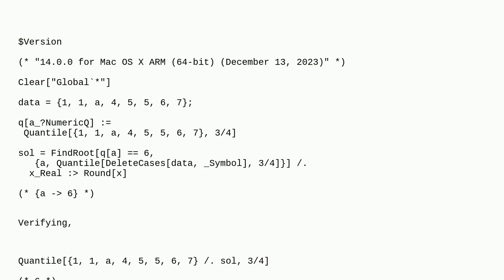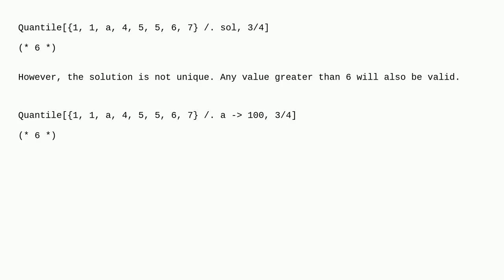Mathematica: How to solve a problem about data when a certain percentile number is known?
How to solve a problem about data when a certain percentile number is known?

A special thanks goes out to the community

  probability-or-statistics